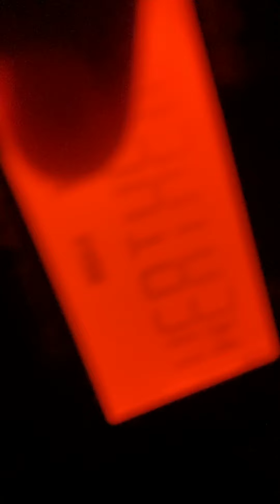Severe weather recap from July 24 because I lost the footage no EAS